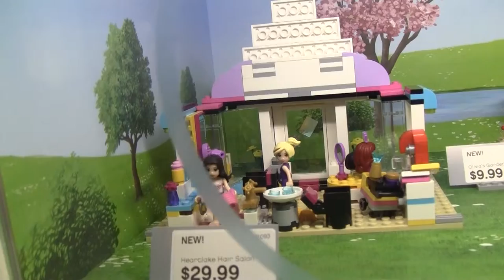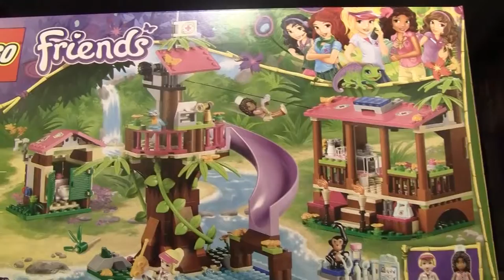LEGO STORE VISIT NEW 2015 WALK THROUGH PART 2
Walking through the Lego store looking at all the displays.